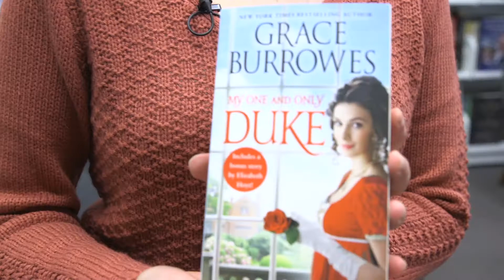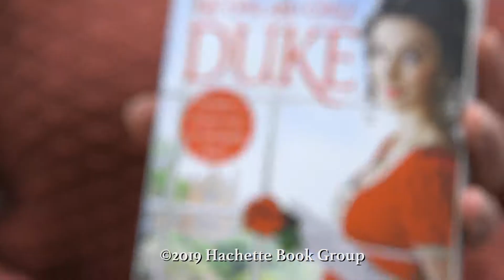Book Your Next Romance presents "My One And Only Duke"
Introducing your new favorite historical romance: MY ONE AND ONLY DUKE by Grace Burrowes.

About MY ONE AND ONLY DUKE, by Grace Burrowes:
Jane Winston, widowed and pregnant, crosses paths with condemned London banker Quinn Wentworth while her father is preaching to to Quinn and his fellow prisoners. Believing his days are numbered, Quinn offers her marriage as a way to guarantee her independence and provide for her child. Yet when Quinn's execution charges are dropped, and Jane discovers he is in fact, a duke, the pair must find a way to turn a marriage of desperation and convenience into a proper union.